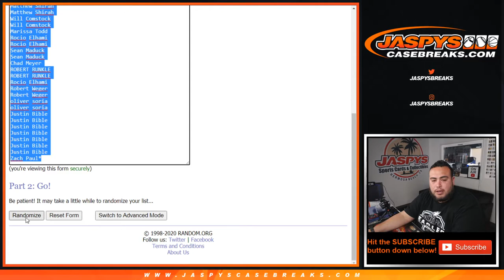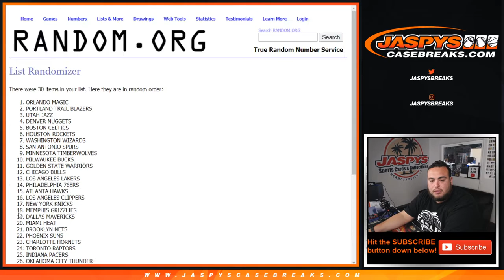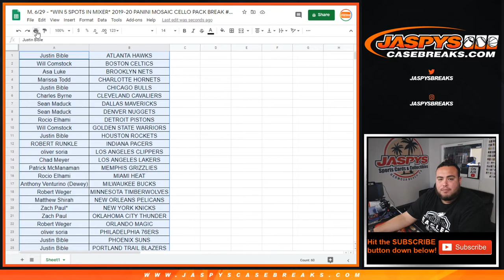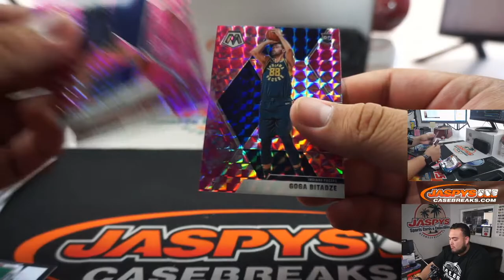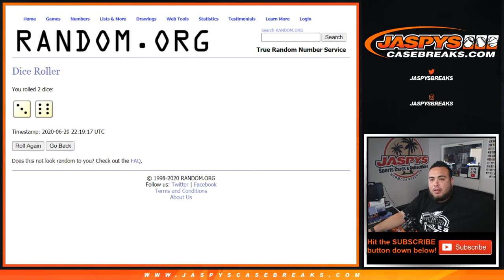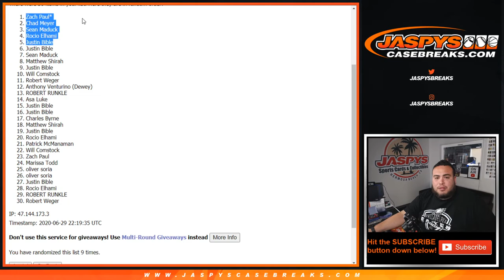M. 6/29 - *WIN 5 SPOTS IN MIXER* 2019-20 PANINI MOSAIC CELLO PACK BREAK #71 *RT*